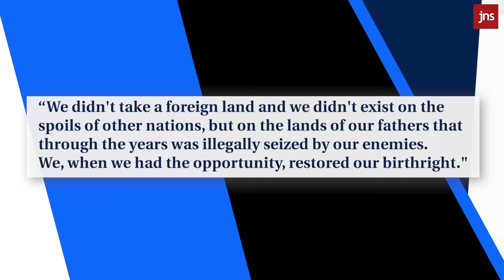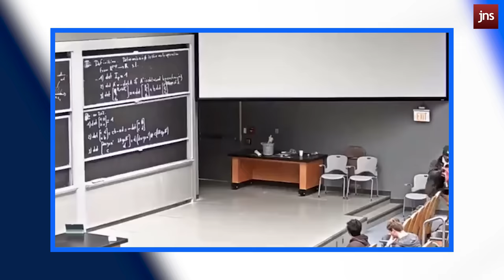SPECIAL HANUKKAH EPISODE: The Maccabean Revolt of 2023 | The Caroline Glick Show In - Focus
Caroline examines the Macabees, Hellenists and the struggle for Jewish identity throughout history including our present moment.